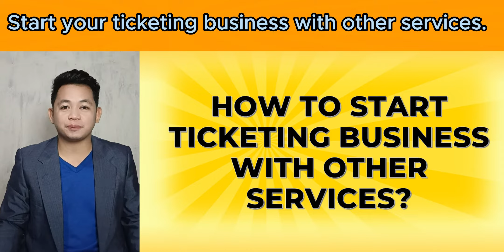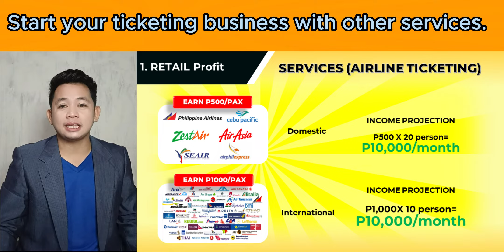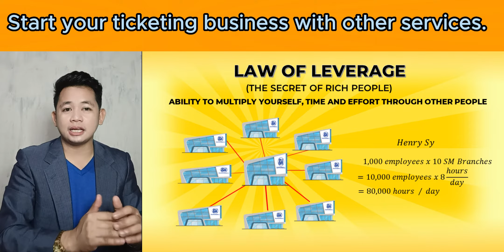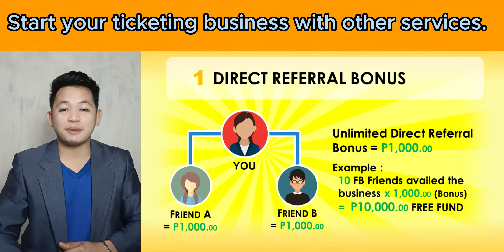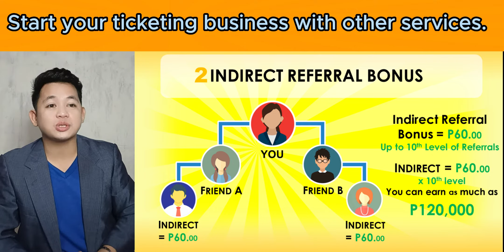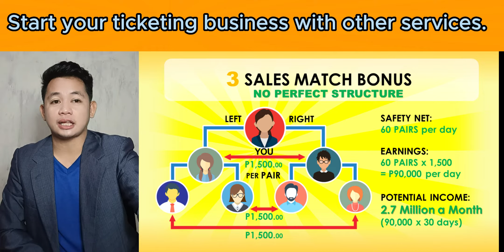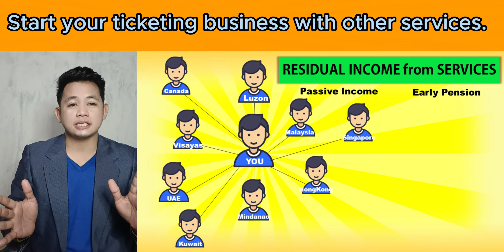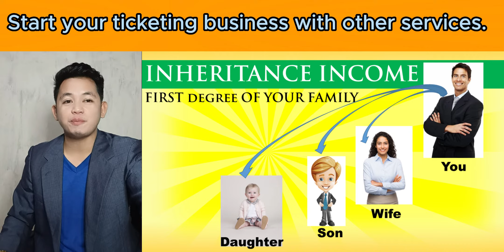PAANO MAGSIMULA AT KUMITA SA TICKETING BUSINESS 2024 | Affordable | Portable | Homebased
Paano mag Simula at Kumita sa Homebase Ticketing Business??? | Startup I Profitable | Franchise Business

TIME CODES:
0:00 - 0:30 Intro
0:31 - 1:17 Get to know me
1:18 - 2:49 How to Start
2:50 - 9:47 How to Earn in Services
9:48 - 20:19 Optional Earnings
20:20 - 22:12 Starting Capital and Inclusions
22:13 - 23:12 Features of the system
23:13 - 23:41 Company Profile
23:42 - 24:18 Legalities
24:19 - 25:34 Awards & Recognition
25:35 - 26:11 Why Start Now?
26:12 - 27:00 Contacts

Are you ready to start this Business using your smartphone or laptop? Do you need someone to guide you?

JOIN on our free trainings and coaching with All-In-One SYSTEM or with business package